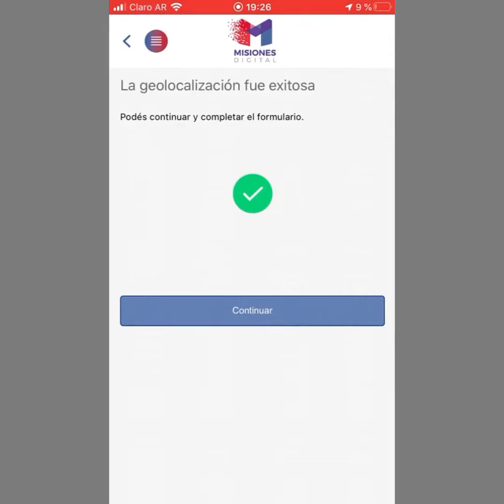Recomendaciones para el Turismo Interno en Misiones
Queremos contarte las precauciones que deberás tener este fin de semana cuando salgas a recorrer la provincia...!!